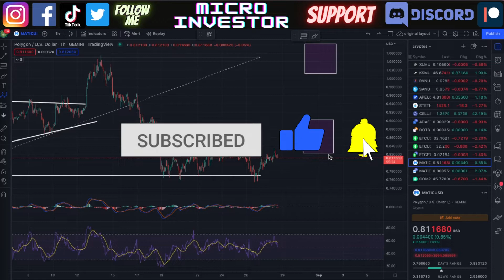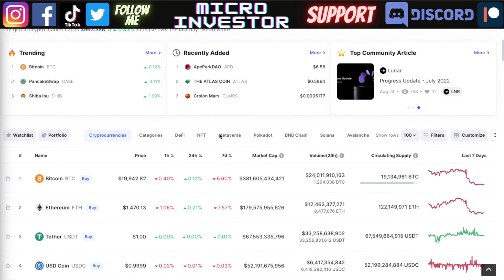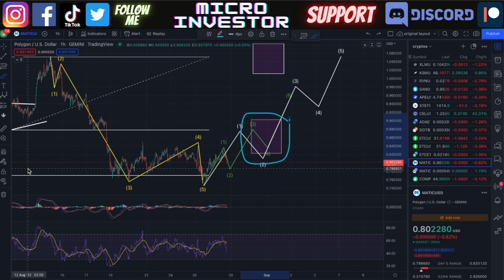Polygon MATIC Price News Technical Analysis Price Prediction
Polygon MATIC Price News Today - Technical Analysis Update and Price Prediction.  In this video, I do a technical analysis of Polygon, price prediction, and talk about the Elliot Wave.

This content is all about Investing, finance, cryptocurrencies, stocks, bitcoin, altcoins, and money.

Live updates of buys and sells of stocks and crypto